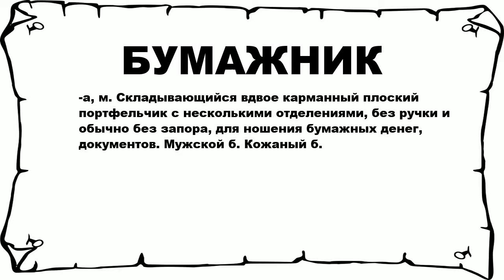БУМАЖНИК - что это такое? значение и описание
Хочешь знать что значит БУМАЖНИК? тогда слушай до конца.

 -а, м. Складывающийся вдвое карманный плоский портфельчик с несколькими отделениями, без ручки и обычно без запора, для ношения бумажных денег, документов. Мужской б. Кожаный б.